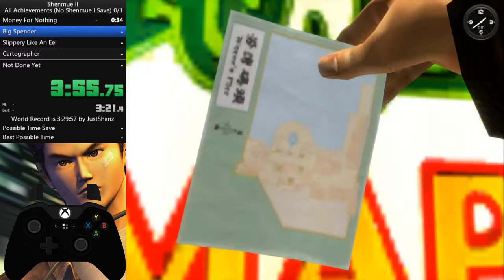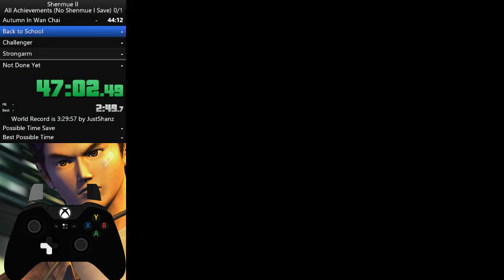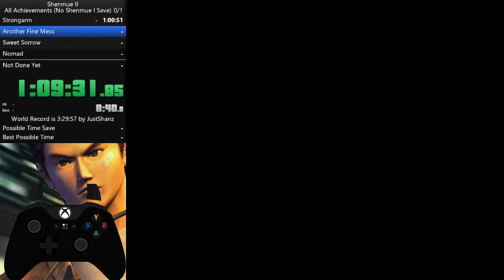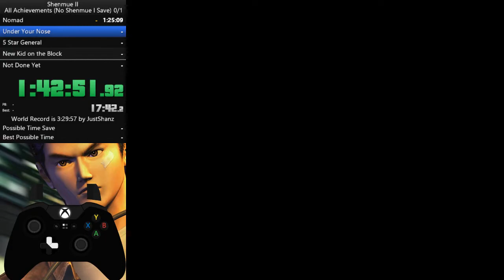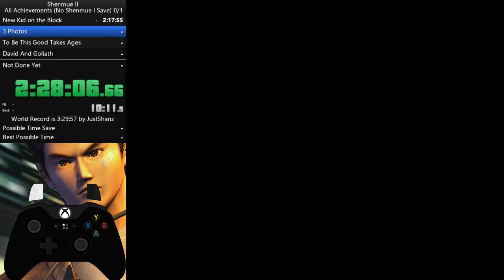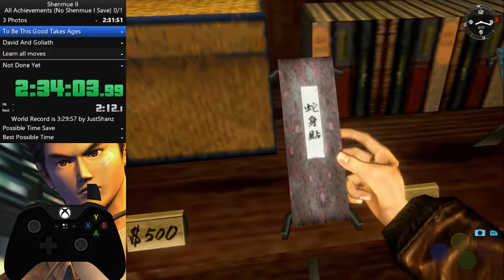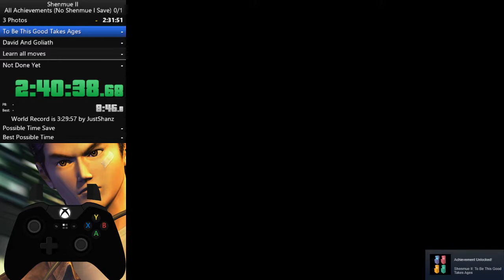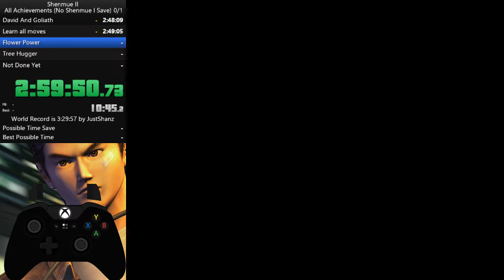Shenmue 2 All Achievements Speedrun in 3:27:42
[0:34] - Money For Nothing
[4:49] - Big Spender
[6:38] - Slippery Like An Eel
[7:33] - Cartographer
[8:48] - Baggage Claim
[12:24] - Good Samaritan
[21:05] - Apprentice
[31:34] - Unexpected Visit
[36:00] - Never Assume
[44:12] - Autumn In Wan Chai
[49:31] - Back to School
[57:23] - Challenger
[1:00:51] - Strongarm
[1:14:05] - Another Fine Mess
[1:19:50] - Sweet Sorrow
[1:25:09] - Nomad
[1:51:22] - Under Your Nose
[1:59:22] - 5 Star General
[2:31:51] - New Kid on the Block
[2:40:39] - To Be This Good Takes Ages
[2:48:09] - David And Goliath
[2:48:36] - Adept/Expert/Master
[3:06:19] - Flower Power
[3:18:27] - Tree Hugger
[3:27:42] - Not Done Yet